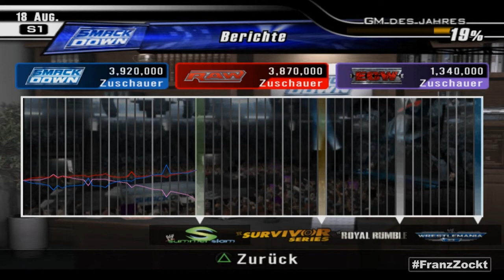GM MODE [HD] #037 - Mit Boogeyman das Unmögliche versuchen ● Let's Play WWE SmackDown vs. Raw 2008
Wrestling Game von THQ (2007) für PS3, PS2, PSP, NDS, Wii und XBOX 360.

«LET'S PLAY WWE SMACKDOWN VS. RAW 2008 GENERAL MANAGER MODE»
Kommentiertes Gameplay von FranzZockt (2014) auf PCSX2.